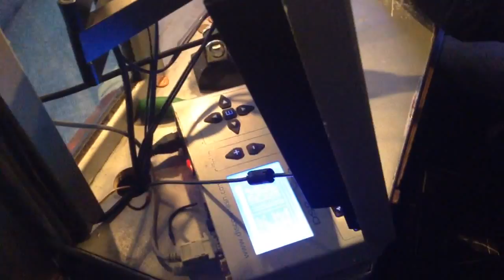reinard van der veen's - snow jet 2 (operator view)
taken at winter wonderland hyde park london 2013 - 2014

i would like to say a massive thank you to reinard for letting me do this video also say thank you to the crew for being so friendly it was nice to have a chat about rides also told that snow jet 2 is hand painted which looks stunning i have always had a liking for snow jet 2 since i saw it at hull fair the lighting looks very nice specially with full leds i must point out that snow jet is the fastest matterhorn out there and the theming is top notch